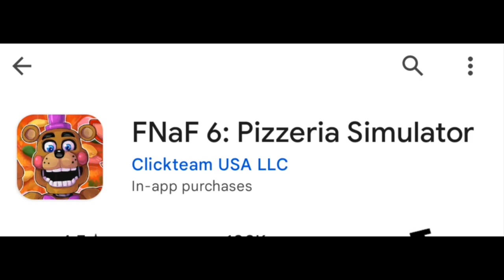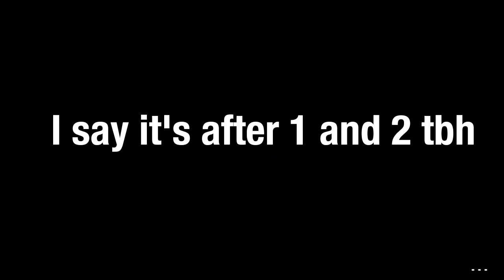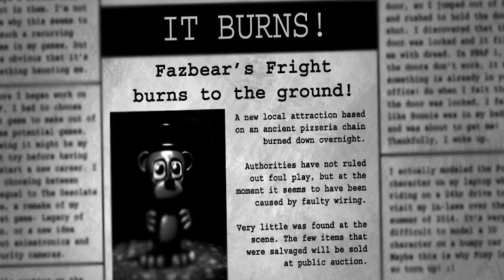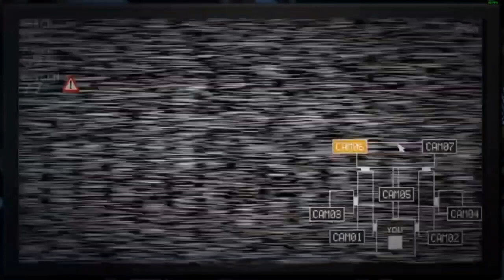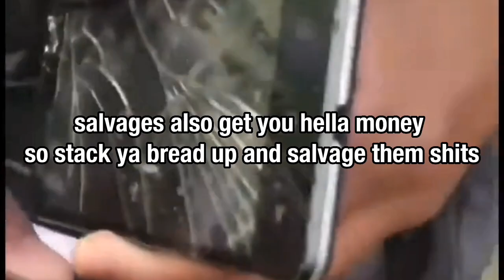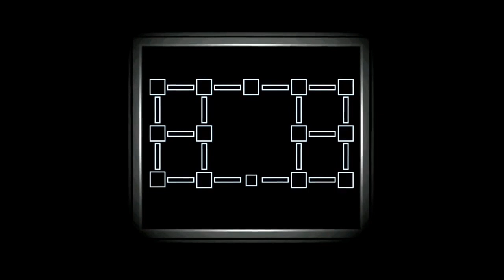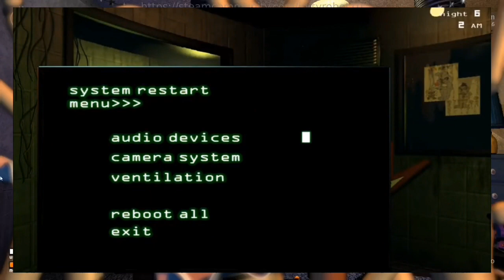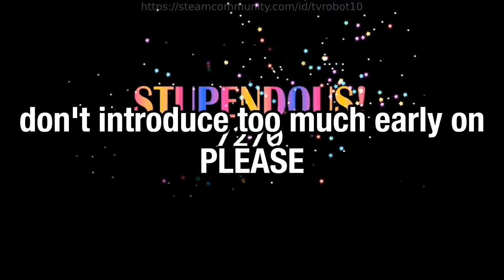The FNAF Timeine Is In Shambles (and I'm still gonna break it down anyway)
I missed you guys no bs , 2 months is a new record for my deadbeat ass 💀. new video length record and it's on something y'all voted for so I PRAY y'all enjoy it 🙏🏾next video might be the second biggest option on that poll or the last part to the Weeknd trilogy. lastly I had to go back to my old mic setup cus I ain't have my laptop for most of the time this video was being made so I just said fuck it. alright I love y'all , I'm out ✌🏾 :3